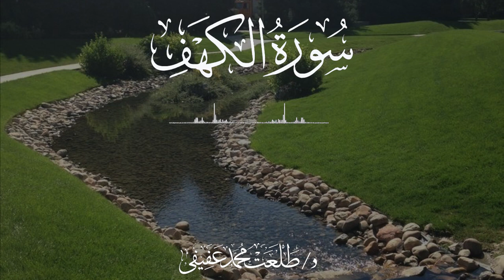تلاوة روحانيه هادئه🎧💙|سوره الكهف